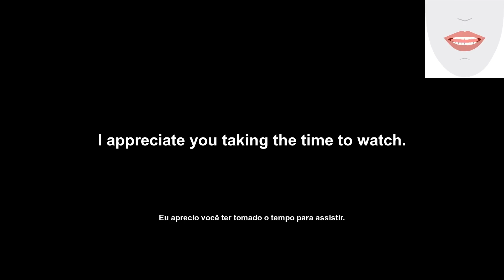Renato Cariani (renato cariani) How to Pronounce and definitions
For those looking to step up their English learning game, take your daily dose of English with the English Daily Pills. In this episode we'll focus on the word 'Renato Cariani' - discover its definition, example of usage, pronunciation, and lip and tongue movements. Join us as we deepen your English vocabulary and knowledge with English Daily Pills - the go-to source for your English learning journey.

Para aqueles que querem aprimorar seu aprendizado de inglês, tome sua dose diária de inglês com as Pílulas Diárias de Inglês. Nesse episódio, vamos nos concentrar na palavra 'Renato Cariani' - descubra sua definição, exemplo de uso, pronúncia e movimentos de língua e lábios. Junte-se a nós enquanto aprofundamos seu vocabulário e conhecimento de inglês com as Pílulas Diárias de Inglês - a fonte ideal para sua jornada de aprendizado de ing

Transcription:
'en': Renato Cariani
'pt': renato cariani
'en': Let's look up the definition of the word.
'pt': Vamos procurar a definição da palavra.
'en': Renato Cariani is an Italian composer, conductor, and musicologist. He is known for his compositions of operas, ballets, and symphonic works.
'pt': Renato Cariani é um compositor, maestro e musicólogo italiano. Ele é conhecido por suas composições de óperas, balés e obras sinfônicas.
'en': Let's take a look at an example of how to use the word.
'pt': Vamos dar uma olhada em um exemplo de como usar a palavra.
'en': Renato Cariani's designs are admired worldwide.
'pt': Os desenhos de Renato Cariani são admirados em todo o mundo.